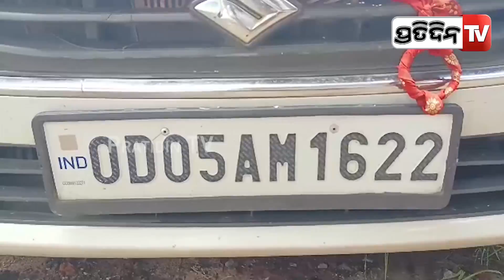ଶୂନଶାନ ରାତିରେ ଚୁପଚାପ ଆସି କାର କାଚ ଭାଙ୍ଗି ୮୫ ହଜାର ଲୁଟିଲା ପଡୋଶୀ ରଞ୍ଜନ ! | Kendrapada Loot